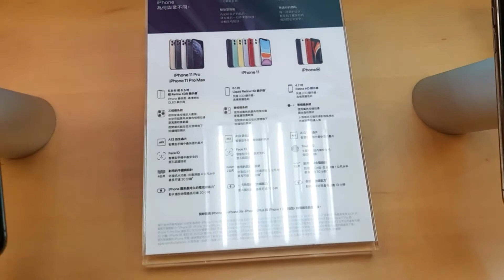iphone 11 pro max, iphone 11 pro, iphone 11 (Price in Taiwan)